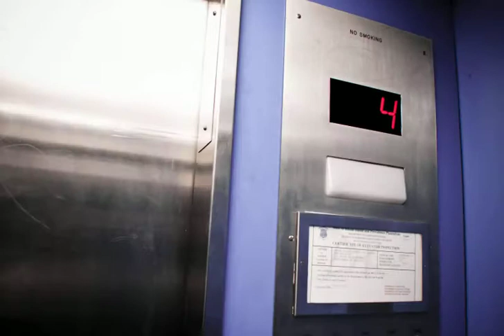JUDE Architects (Jisoo Yang)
Team member, Jisoo Yang, BEB studio perspective.